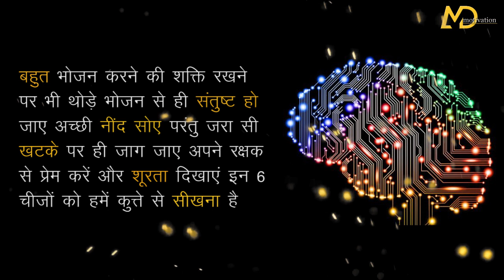Best powerful motivational video in hindi inspirational speech by md motivation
best inspirational quotes in hindi motivational shayari in hindi